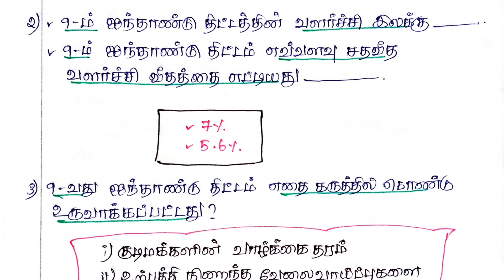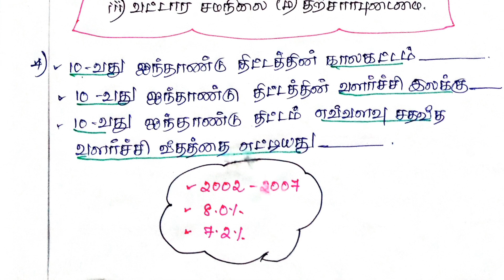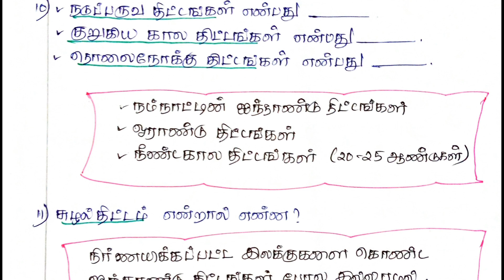ஐந்தாண்டு திட்டம்- PART 4 - SHORTCUT - Economics - TNPSC -GROUP 1- GROUP 2 -GROUP 4